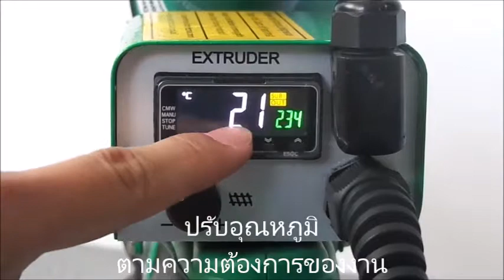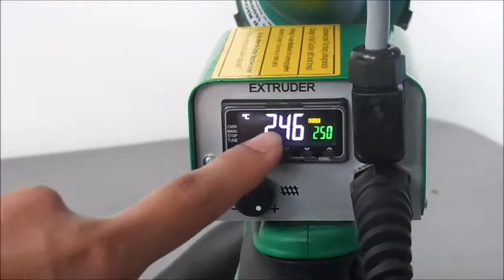วิธีใช้ Extruder Exon 1A เบื้องต้น Thai - Hand held Extruder - Plastic Extruder gun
Hand held Extruder type Exon 1A is for PE and PP plastic weldings. Exon 1A is a one Heating Extruder and best of its own! Plastic welding made easy for PE and PP Tanks, Pipes and Sheet welding.
- Plastic Extruder welder
- Hand held Extruder welder PVC
- Hand held Extruder welder PP
- Extruder welder gun for pickling Tanks